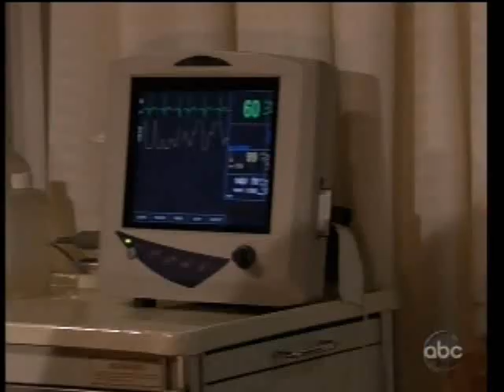David succeeds in Reviving Kendall -She is Taken to Hospital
AMC 02-02-11
David revives Kendall and she is taken to PVH. There Erica learns that Kendall's heart is failing and that she needs immediate surgery. Kendall refuses permission for the surgery until she sees her boys. She breaksdown about how much she misses Zach and how alone she feels without him.
Erica makes a deal with David for him not to reveal that Kendall shot him.